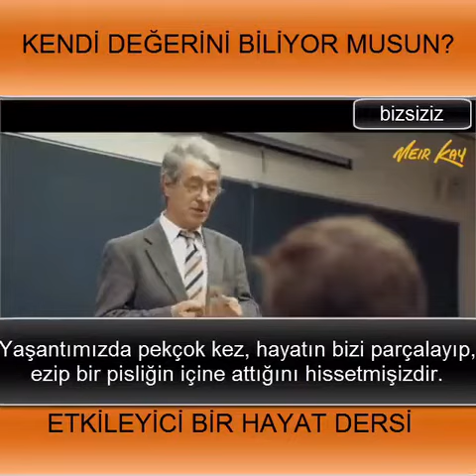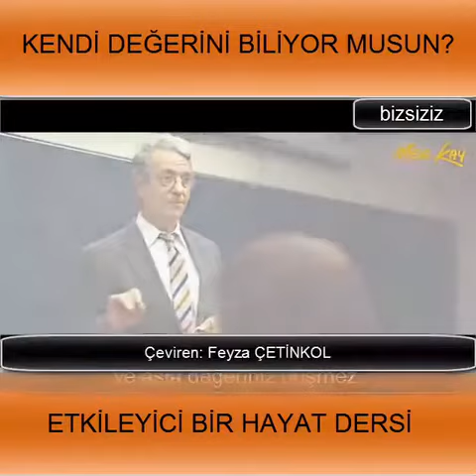Değerlisiniz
Sizi sevenler için siz her zaman değerlisiniz.